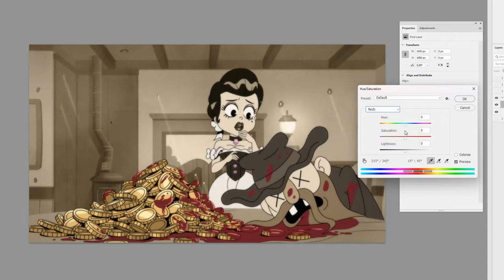4kids censorship in Velma Season 2 #2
4kids censorship in Velma Season 2